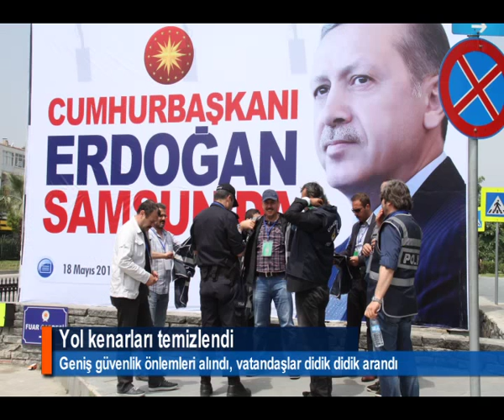FERASET NİNE MURADINA ERDİ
Samsun'da toplu açılış törenine katılan Cumhurbaşkanı Recep Tayyip  Erdoğan, gelmeden önce polis, yol kenarında bulunan çöp konteynırlarını ve çirkin görüntüleri kaldırdı.